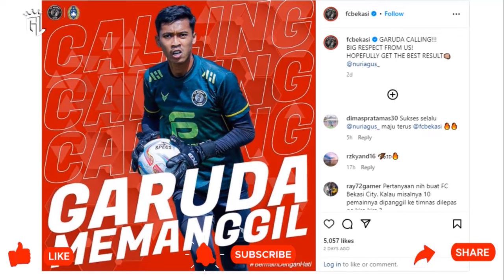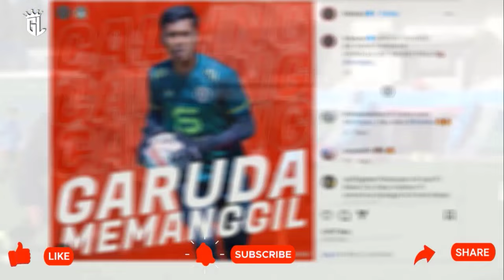KEMBALI TOP PERFORM 💪 "BERKAH PIALA TNI" HUSNA AL MALIK DICORET INDRA SJAFRI CALON ANDALAN STY 🔥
Update Kumpulan Berita Hangat sepak Bola Indonesia : Seperti mendapat durian runtuh, kiper U-23 Persikabo 1973, Husna Al-Malik mendapat berkah menit bermain dengan adanya Piala Panglima TNI 2023.
Penyelenggaraan Piala Panglima TNI 2023 justru menjadi berkah bagi kiper muda Persikabo 1973, Husna Al-Malik.
Persikabo 1973 menjadi salah satu klub Liga 1 yang kehilangan pemain terbanyak untuk Piala Panglima TNI 2023.
Ada 5 pemain berstatus prajurit TNI dari Laskar Padjajaran yakni Syahrul Trisna, Manahati Lestusen, Guntur Tri Aji, Dimas Drajad, dan Andy Setyo.
Mereka harus absen sejak pekan ke-5 Liga 1 pada akhir Juli 2023 untuk ikut dalam ajang yang juga jadi tugas kedinasan tersebut.
Persikabo 1973 memutuskan untuk menurunkan dua kiper pelapis, Dicky Indrayana dan Husna Al-Malik ketika Syahrul Trisna absen.